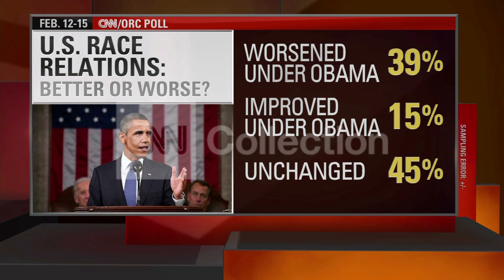POLL:39% SAY RACE RELATIONS WORSENED UNDER OBAMA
A new CNN/ORC poll shows on race relations since President Obama took office.